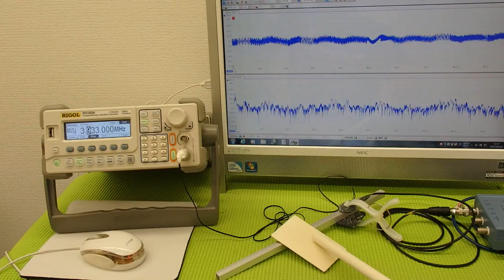音と超音波の組み合わせを利用した超音波制御技術 ultrasonic-labo